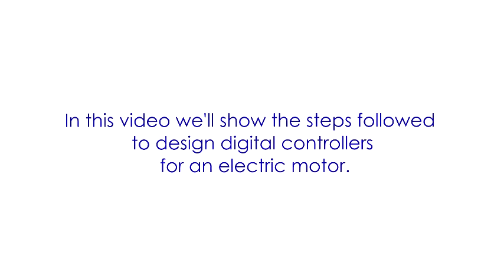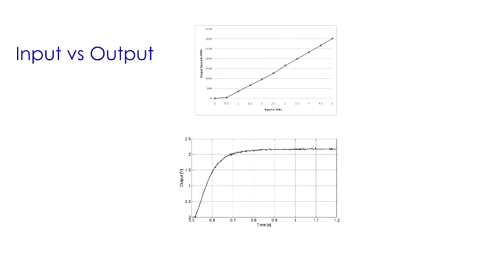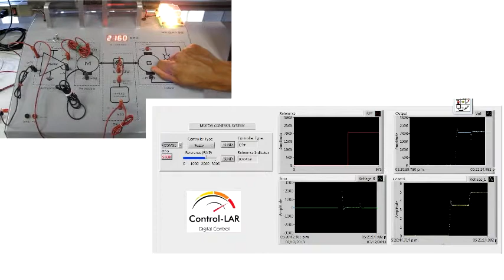Electric Motor Control System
Design and Implementation of Digital Controllers for an Electric Motor. Final Project for Automatic Control Laboratory. August-December 2013